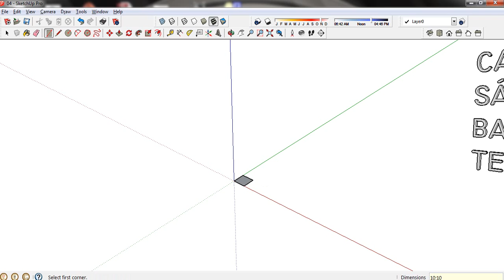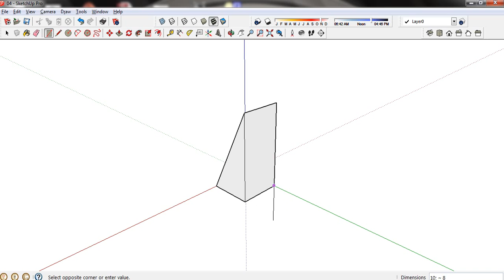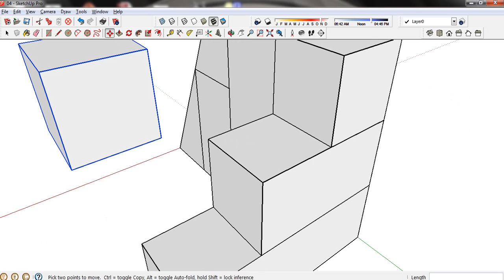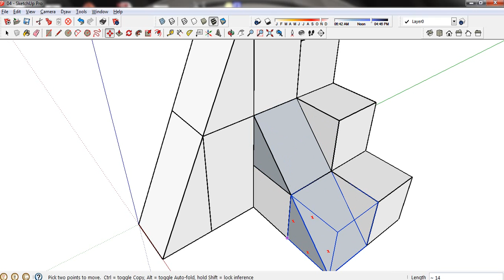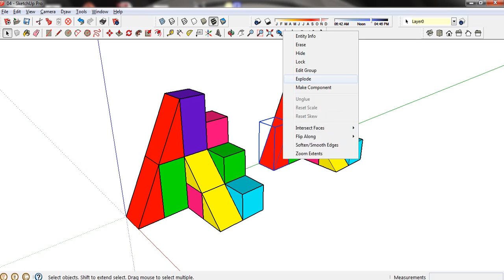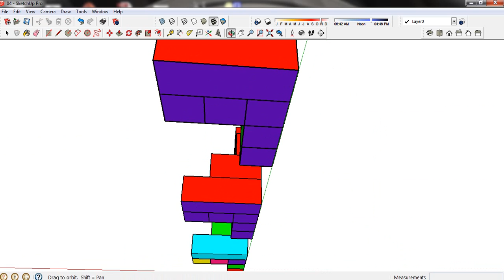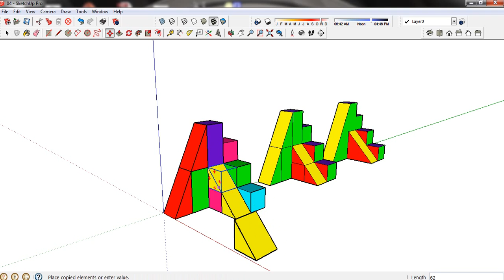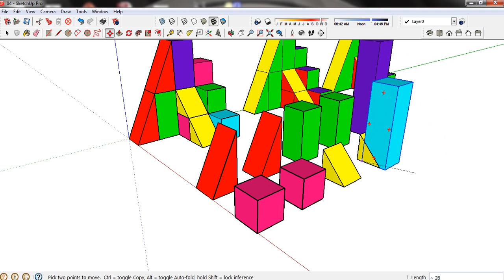Sketchup Pieza madera 8 (CLIL)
Tecnología, representación de piezas de madera